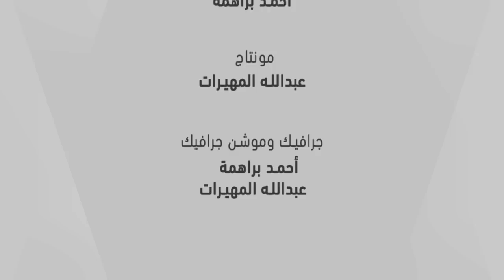قصة طقس - موجة حر رمضان 2010 - الحلقة الرابعة